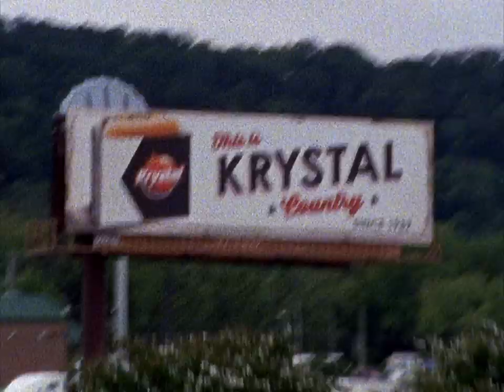"My Wild Affair" - Web Exclusive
"My Wild Affair" premieres on Animal Planet on Tuesday, January 7th, 2014 at 10pm ET.